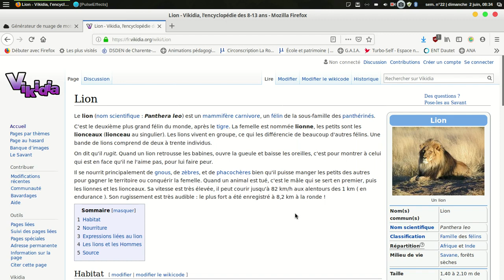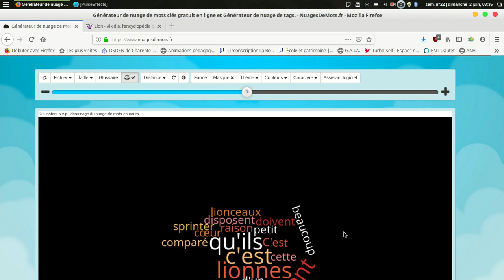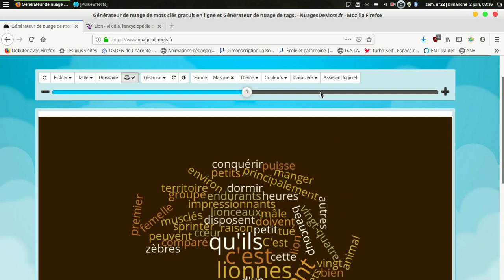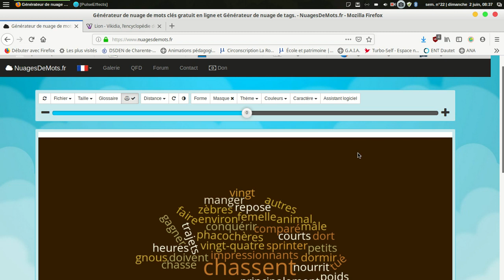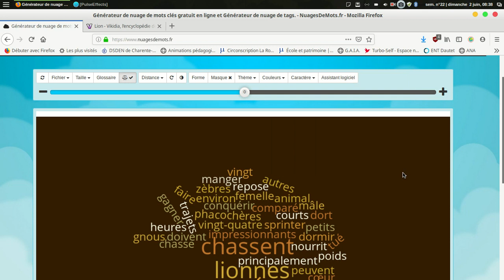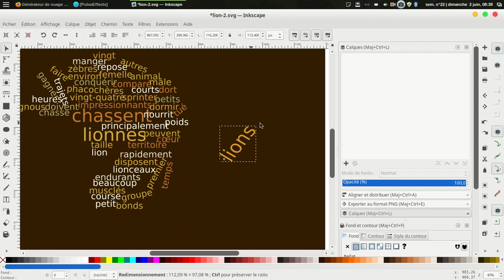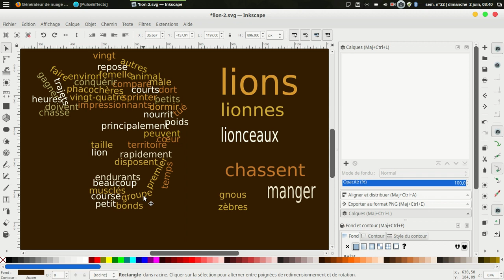Découvrez la chaîne Youtube de : Pascal Loreau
Cette chaîne Youtube vous propose : tutoriel informatique

Le lien vers la vidéo-vitrine de la chaîne Youtube de : Pascal Loreau
Nom de la vidéo : nuage de mots

Descriptif lié à la vidéo-vitrine présenté ici :
Une application en ligne gratuite qui permet de générer un nuage de mots à partir d'un texte